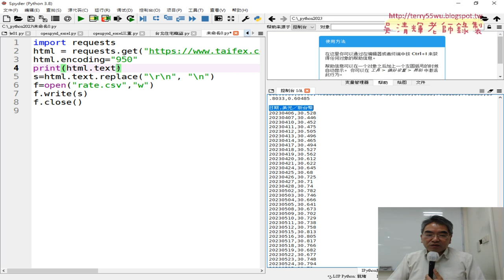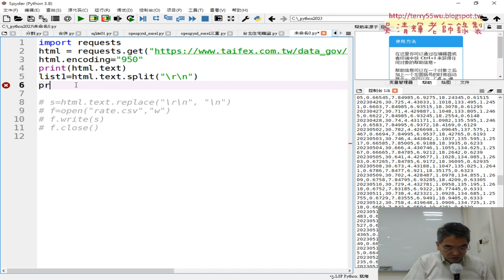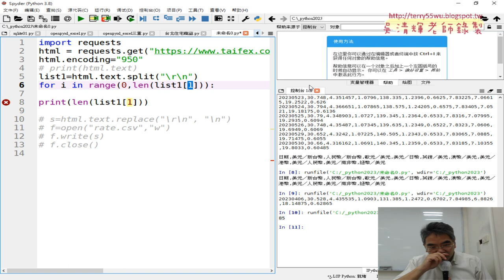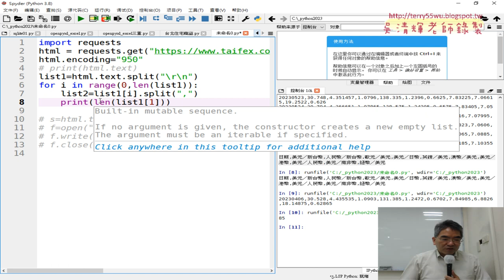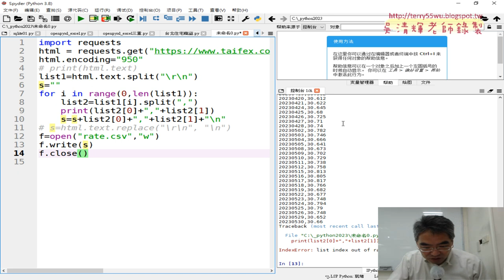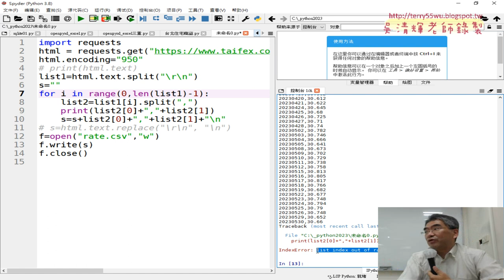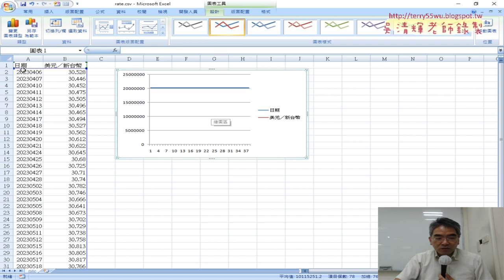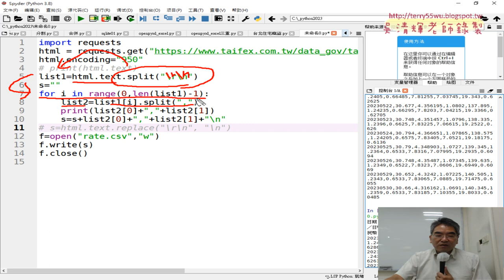03 切割換行與逗點以取兩欄